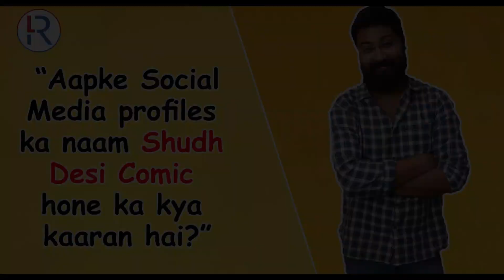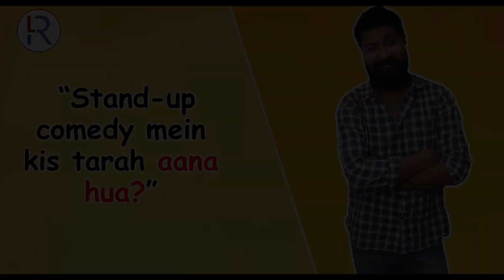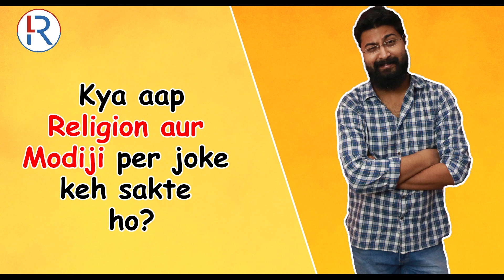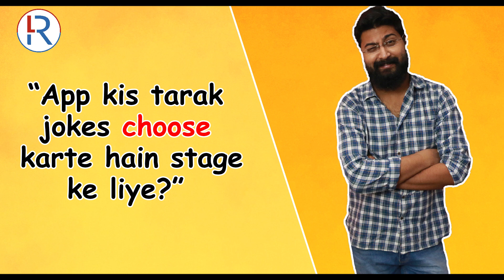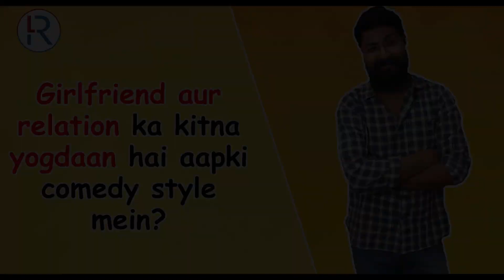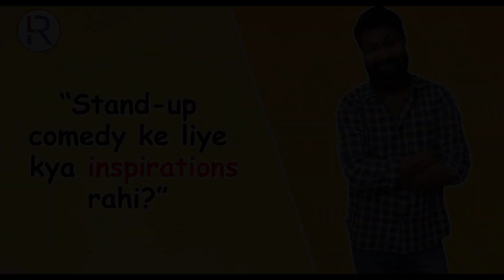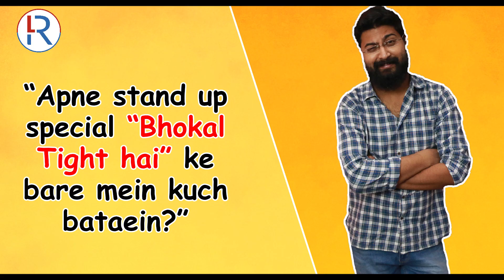Ravi Gupta Stand Up Comedian - In Conversation With RapidLeaks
In Conversation with RapidLeaks, is a show where we invite and talk with pathfinders and storytellers of our society. We invite the individuals and institutions who are trying to find the different and alternate way of life.

Writer, Poet, Musicians, Stand-up comedians, we can call them anyone, but we see them as the storytellers of our society. They reach out to the masses and show them the unbiased reflection of the same society we live in.

On this first episode of the series, we had a very good conversation with Mr. Ravi Gupta who is a very talented and appreciated Stand-up comedian in Delhi NCR region.

We spoke about his background, his stand up journey and the challenges he is still facing on the way. He had the most amazing stories to share from his school days to open mic experiences to his stand-up special “Bhokal Tight Hai”.

We enjoyed talking to this down to earth “Shudh Desi Comic” and we hope that you would also enjoy this conversation.

Credits:
Presented by: Ravi Gupta, Laxman Gurung
Shot by: Rajat Nagpal
Edited by: Gayatri Grover
Produced by: eNestServices
Special Thanks: Karan Parvesh Singh, Preeti Bala, Akash Saini